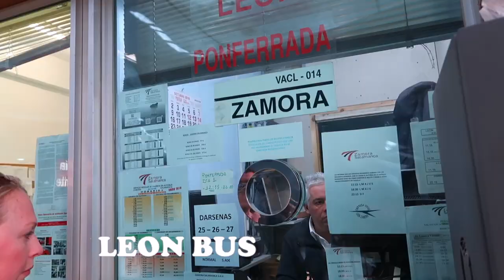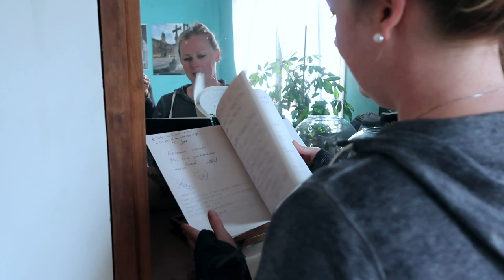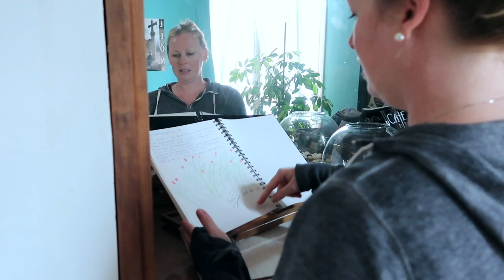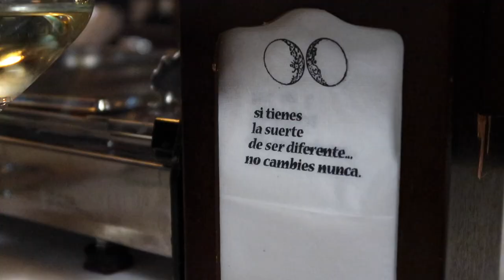24 HOURS IN LEON, SPAIN | FREE WALKING TOUR GUIDE | Travel Vlog | Ep. 1 | illustratedbySade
There's no better feeling than exploring a city for the first time, especially when that city is in a country you love. This vlog series takes us to the Spanish city of Leon. To be completely honest, I knew nothing about Leon. I wasn't even sure if it would be someplace I would like. But as it turns out, Leon is amazing! Join me and my friends as we explore this incredible town.